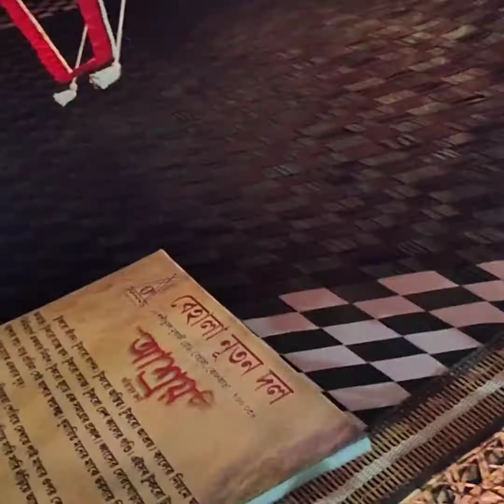"Durga Puja 2022"maadurga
Durga Pujo 2022 [Pujo Adda & Pandal Hopping] | The Biggest Festival Of Bengal | The Biggest Festival Of India | Sarodiya 2022 | Maa Durga | Dugga Elo.

Song :- Dugga Elo
Composer :- Guddu